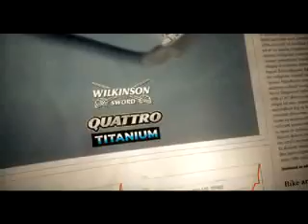startvg com Fight for kisses